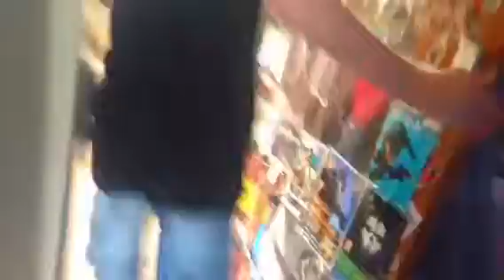Kid rages and smashed up my xbox game